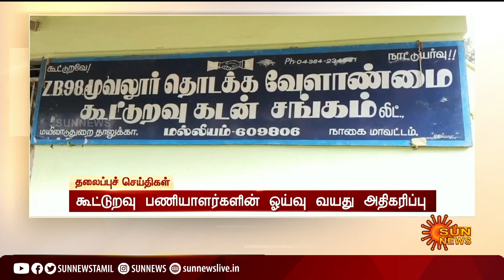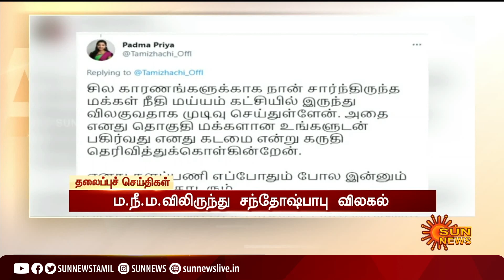மதியம் 3 மணி தலைப்புச் செய்திகள்! | HeadLines | 3 PM | 13-05-2021 | Sun News